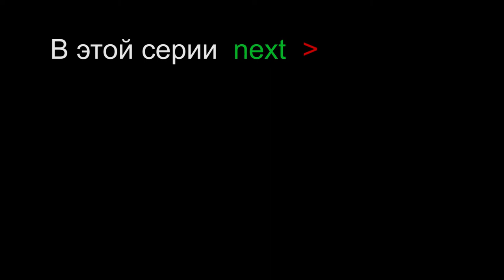World of tanks Укрепы Топ кепы ЧСВ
10:49. 2 бой
25:38. 3 бой
44:05. 4 бой

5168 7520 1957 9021 приват